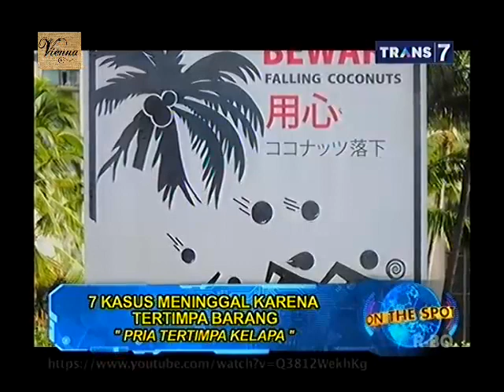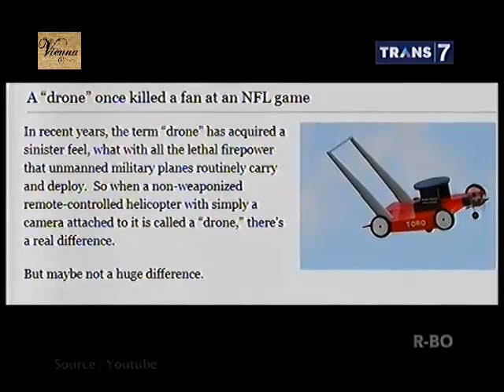On The Spot - 7 Kasus Meninggal Karena Tertimpa Barang - 24 Agustus 2015